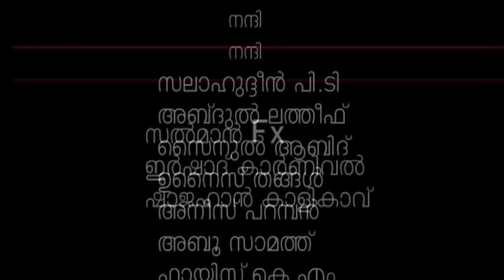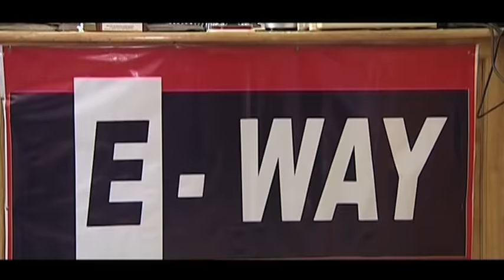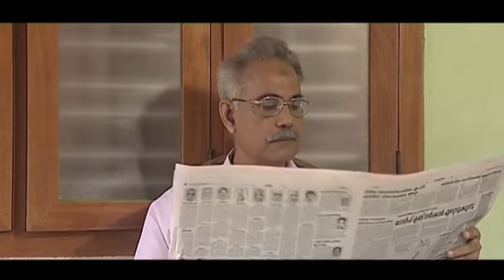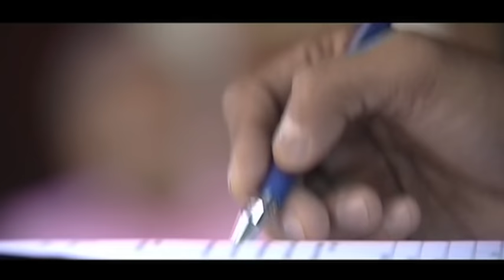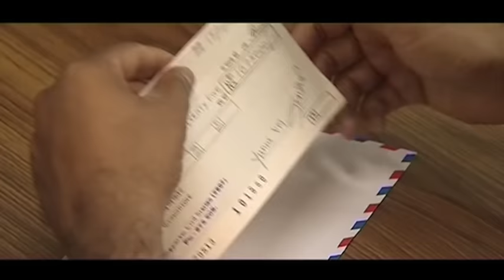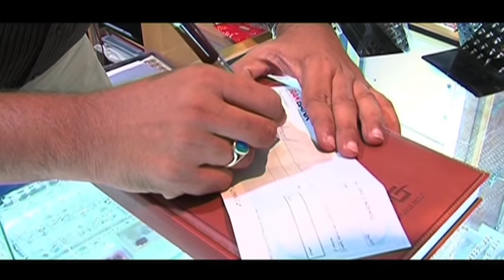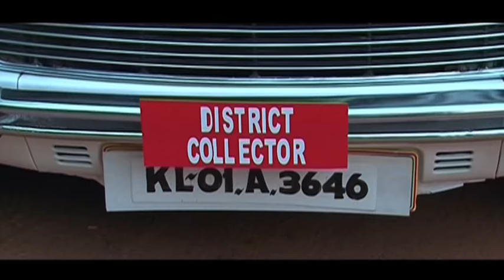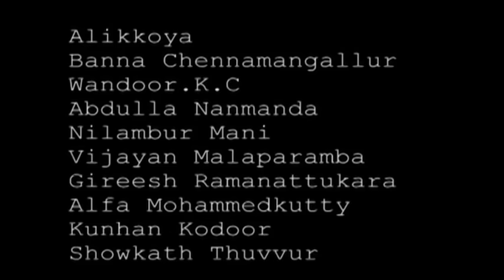കുറുക്കുവഴി.കോം│Kurukkuvazhi.com│Directed By:Salam Kodiyathur│Full Movie│സംവിധാനം:സലാം കൊടിയത്തൂര്‍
Directed By...Salam Kodiyathur...(11th ഹോം സിനിമ)Full Movie
Our Home cinemas. (1) Ningalenne Bhranthanakki (2) Varane Vilkkanundu (3) Nashtapariharam (4) Parethan Thirichu Varunnu (5) Kudumba Kalaham Nooram Divasam (6) Aliyanu Oru Freevisa (7) Pathi Yathrakkoru Ticket (8) Aanayittorayalvasi (9) Oru Dhirham Koodi (10) Oru Teespoon Veetham 3 Neram (11) Krukkuvazhi.com (12) Pennorumbettal (13) Olappurakkenthinu Irumbu Vathil (14) Khubboos (15) Thudakkam missed call Odukkam Missed Girl (16) Mukkupandam (17) Aanmarattam (18) Enna Vannath Enna Ponath